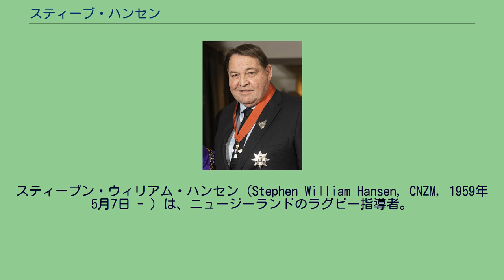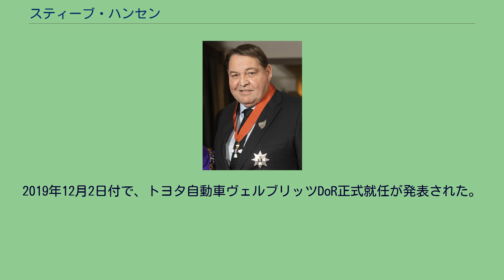スティーブ・ハンセン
ニュージーランド・メリット勲章
スティーブン・ウィリアム・ハンセン（Stephen William Hansen, CNZM, 1959年5月7日 - ）は、ニュージーランドのラグビー指導者。
ラグビーニュージーランド代表元ヘッドコーチ。
現在JAPAN RUGBY LEAGUE ONEトヨタヴェルブリッツのディレクターオブラグビーを務めている。
スティーブ・ハンセン ダニーデン生まれ。
タイエリ・カレッジ、クライストチャーチ・ボーイズ・ハイスクール卒。
現役時代のポジションはセンター、フルバック。
カンタベリー州代表選手として15年間の競技生活を送るもラグビーニュージーランド代表（オールブラックス）に招集された経歴はなく、指導者としてのキャリアが長い。
1990年にフランスのラグビークラブ「ラ・ロシェル」にコーチとして1年間在籍。
プロラグビーコーチ転身前は、ニュージーランド警察に所属する警察官であった。
そのためメディアでは「元警察官のハンセン」と紹介されることが多い。
プロラグビーコーチ転身後は、王立ニュージーランド警察学院臨時コーチ、国際ラグビーアカデミー（IRANZ）特別教官を歴任。
1997年、ロビー・ディーンズのアシスタントとしてカンタベリー州代表アシスタントコーチに就任。
当初はバックス担当コーチ、その後フォワード担当コーチを務める。
2000年からはクルセイダーズヘッドコーチを兼任するディーンズのアシスタントを2シーズン務める。
同年、ジュニア・オールブラックス（ラグビーニュージーランド代表Aチーム）ヨーロッパ遠征アシスタントコーチに就任。
2001年、グラハム・ヘンリーラグビーウェールズ代表ヘッドコーチ（当時）の要請を受けウェールズ代表アシスタントコーチに就任。
2002年シーズンから3年契約でカンタベリー州代表ヘッドコーチに内定していたが、2002年2月、ヘンリーの退任に伴いウェールズ代表ヘッドコーチに昇格。
シックス・ネイションズ2002は5戦1勝4負、対イングランド戦では10対50と大敗。
当初はシックス・ネイションズ終了時までの短期契約であったが同年4月、ウェールズラグビー協会と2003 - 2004シーズンまでの契約延長に合意。
しかし翌年のシックス・ネイションズ2003では5戦5負、親善試合を含め11連敗を記録。
ラグビーワールドカップ2003では4戦3勝1負で予選プール2位通過（1位はニュージーランド代表）、決勝トーナメントへ進出するも準々決勝対イングランド戦で敗北。
2003年11月、シックス・ネイションズ2004終了後の退任を発表。
シックス・ネイションズ2004は5戦2勝3負。
2004年6月、ウェール代表ヘッドコーチを退任。
ウェールズ代表での通算成績は31戦11勝20負。
2004年、ヘンリーのニュージーランド代表ヘッドコーチ就任に伴いアシスタントコーチに就任（担当はフォワード）。
ニュージーランド代表は順調に戦歴を重ねラグビーワールドカップ2007では予選プール4戦4勝で1位通過するも、決勝トーナメント準々決勝対フランス戦で敗北。
同年12月、ヘンリーの留任が決定しハンセンもアシスタントコーチ職に留まる。
2009年、ロビー・ディーンズのラグビーオーストラリア代表ヘッドコーチ就任に伴い空席となったクルセイダーズヘッドコーチ就任が噂されたが、NZRUはクラブチームと代表チームの兼任を認めずクルセイダーズヘッドコーチにはトッド・ブラックアダーが就任。
ラグビーワールドカップ2011で24年ぶりにニュージーランド代表が優勝。
同年11月1日、ヘンリーのオールブラックスヘッドコーチ勇退が発表される。
ヘンリーからの強い推薦もあり、同年12月16日、NZRUはハンセンをオールブラックス・ヘッドコーチ職へ昇格させる人事案を発表した（契約期間は2年）。
ジョン・ハート、グラハム・ヘンリーに続き3人目となるオールブラックス選出経験のないヘッドコーチに就任。
シーズン前哨戦となるスタインラガー・シリーズ（対アイルランド代表）を3戦3勝で飾り、ラグビーチャンピオンシップ6戦6勝で優勝、ブレディスローカップ優勝、北半球遠征ツアー5戦3勝1分1負でシーズンを終える。
IRB年間最優秀監督賞を受賞。
2013年4月、NZRUとラグビーワールドカップ2015終了までの契約延長に合意。
シーズン前哨戦となるスタインラガー・...